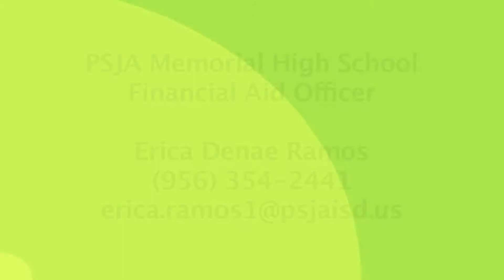PSJA Memorial High School Financial Aid Officer PSA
PSJA Memorial High School Financial Aid Officer Erica Denae Ramos explains how they help students go to college by assisting with ACT and SAT registration, college applications, scholarship applications, essay questions, college registration and financial aid.
If you're a PSJA Memorial High School student and need assistance or have any questions for the Financial Aid Officer you can contact her at or at